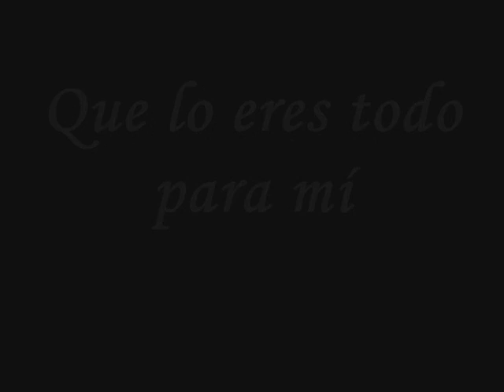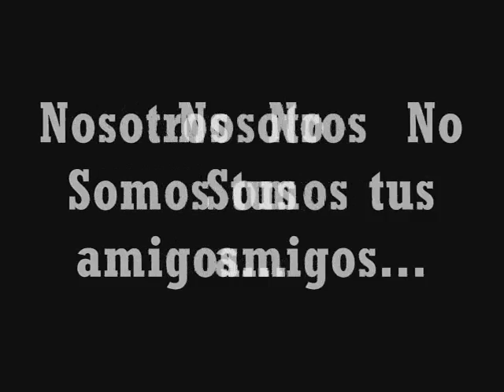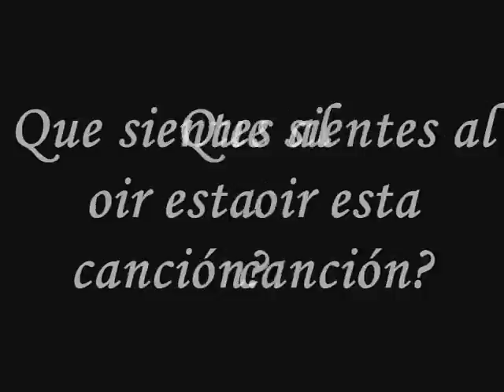Cumpleaños Cabello Pillín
te Queremos enano :P